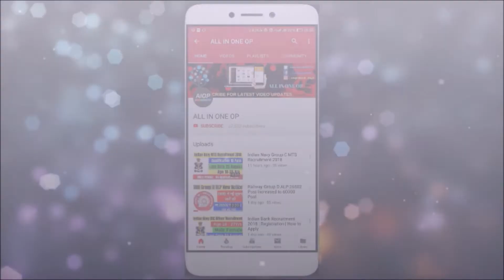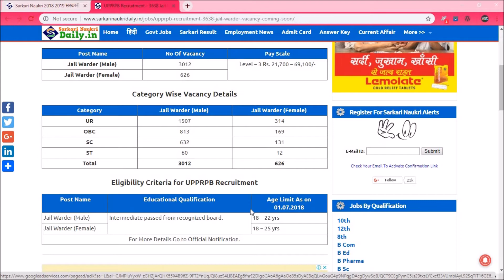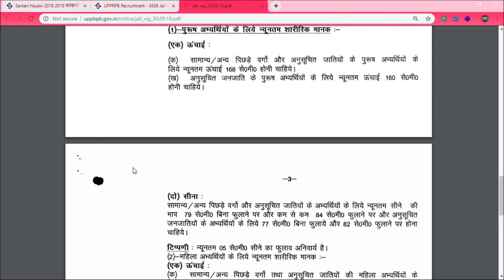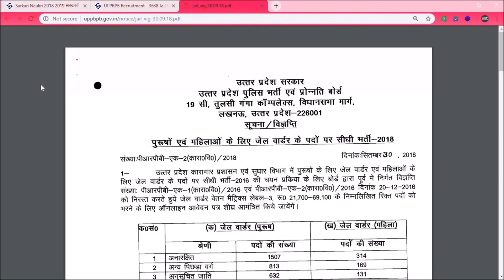UP Police Recruitment For 3638 Jail Warder Post 2018 - ALL IN ONE OP